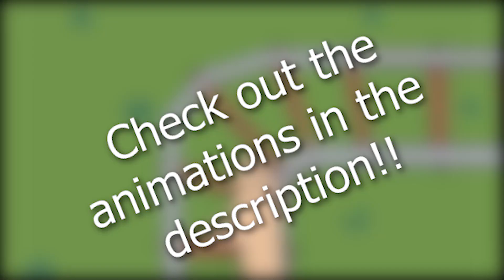FANCY Minecraft Animations BUT WITH HEALTHBARS!!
We are back with MINECRAFT healthbars! This time we have fancy healthbars with some gosh damn fancy animations! Enjoy!